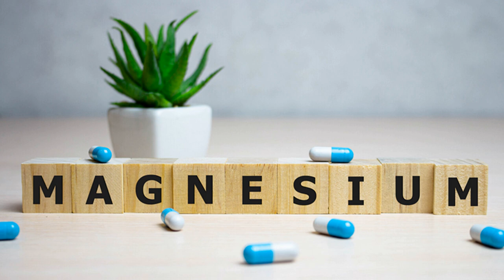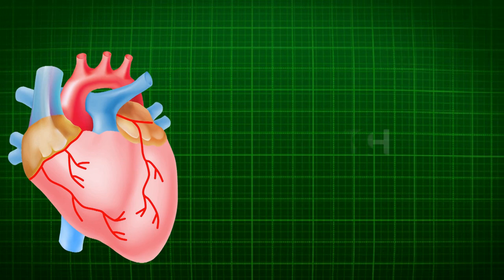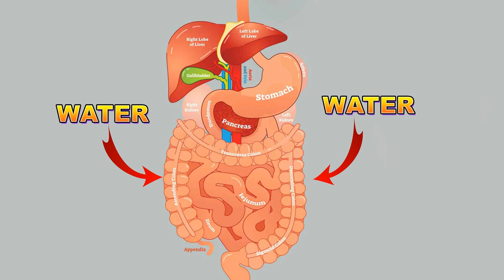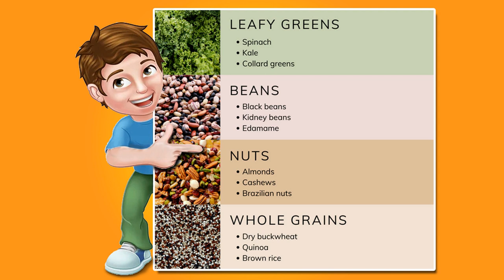Stressed Out? - TRY THIS!!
In this video short video I'm going to talk to you about The Health Benefits of Magnesium (Plus Signs You May Not Be Getting Enough)